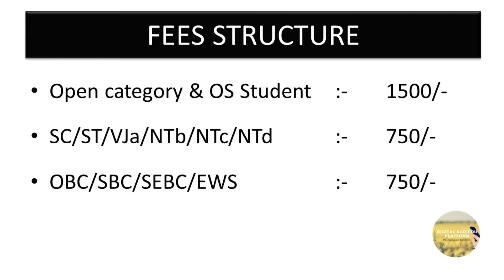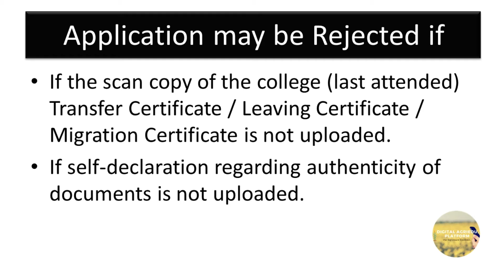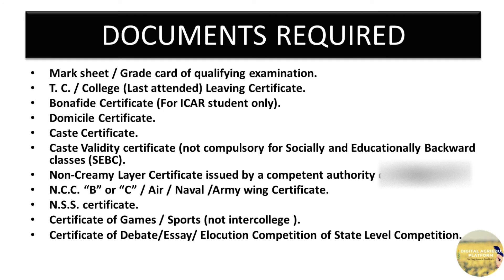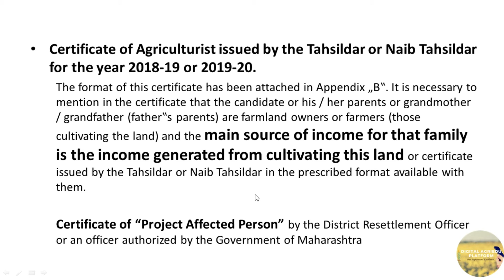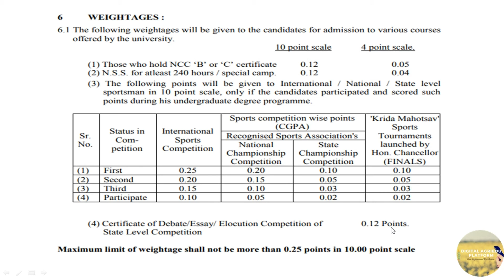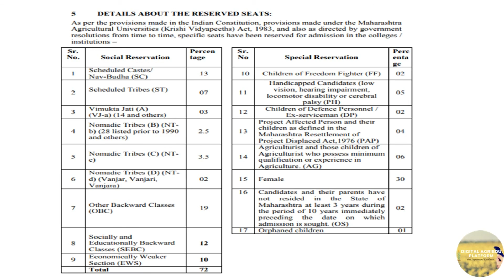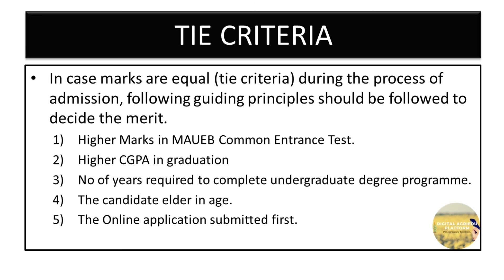MCAER PG ADMISSION Application Form filling DETAILS | PROCEDURE | Prospectus Decoded | Full PROCESS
This video is about Details of MCAER PG Admission Application Form filling and all about prospect and other important information regarding admission process.